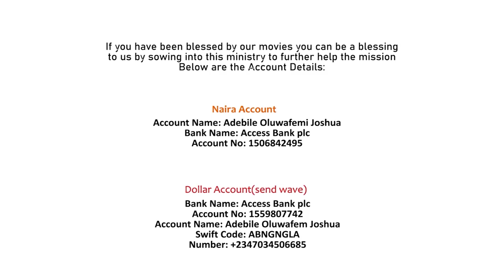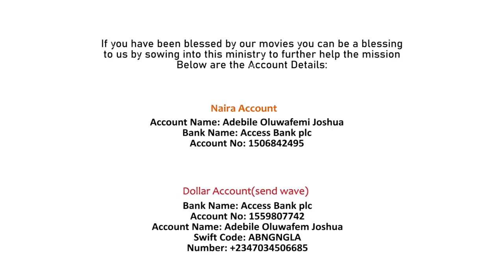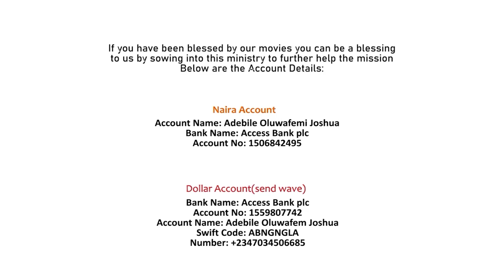BOPE BOYA PART 4 (FINAL) - Written & Produced by Femi Adebile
Bope Boya  Part 4 is the latest Nigerian movie of Femi Adebile - Fejosbaba TV Yoruba
it is a movie that will bless your life in no small way

To watch other gospel yoruba movies online visit damilola mike bamiloye YouTube channel, ogongo tv, victor olukoju pvo, mike bamiloye movies, ogongo tv etc